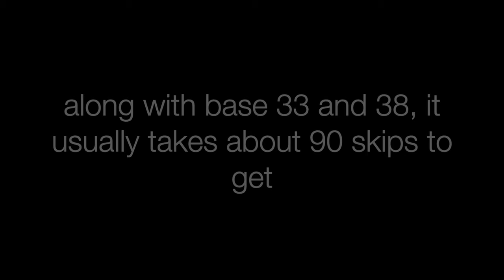The Best Dungeon in King of Thieves?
the best dungeon, not layout. What makes it so good is how versatile the base is and gives you an amazing dungeon even with only common traps.